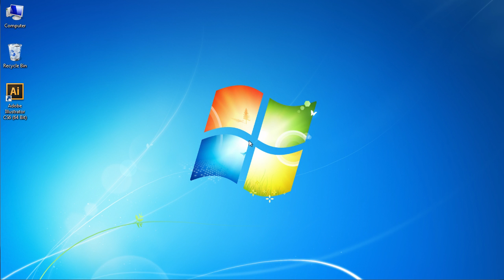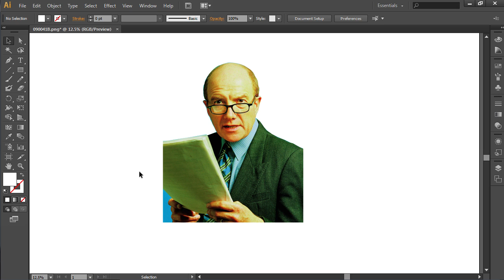How to Use Opacity Mask in Adobe Illustrator CS6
Learn how to to apply the opacity mask to the objects in Adobe Illustrator

In this video tutorial we will show you how to use Illustrator opacity mask.

Launch the Adobe Illustrator. Go to the "File" menu and choose "Open". In the appeared window select the image you want to edit and press "Open".

Go to the program toolbar and select the "Pen Tool".

Then go to the document area and apply the "Pen Tool" to the image. When done, switch onto the "Selection Tool" from the toolbar and select all Pen Tool created points while holding the left mouse button and moving the mouse.

Then go to the "Object" menu, choose the "Clipping Mask" option from the drop-down menu and select the "Make" option from  the submenu.

Now the Illustrator opacity mask has been successfully applied to the selected object.